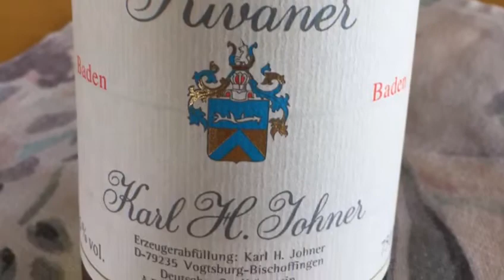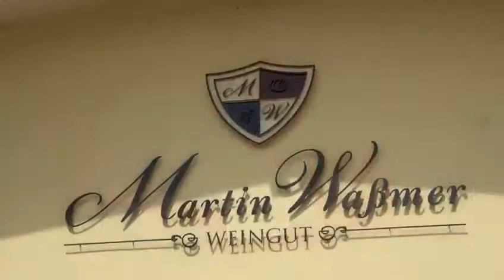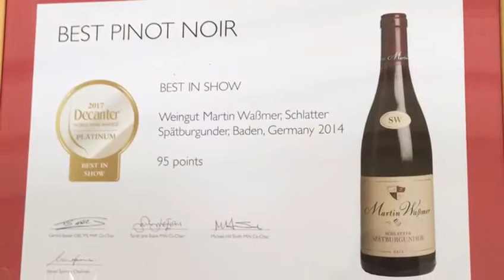Gourmet Wine Travel Germany - travel with the Sommelier - day3 - AMü 0034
After a nice breakfast from the buffet, our bus took us to Vogtsburg and discovered the wine estate Karl H. Johner. The winery Karl H. Johner, with 17 hectares of cultivated land, is today under the direction of son Patrick as a pearl of the Pinot Noir producers. Then continue driving to the winery Martin Waßmer in Bad Krozingen. ts wines are almost exclusively dry and, if possible, fermented with their natural yeasts. All wines remain particularly long on the yeast lie, the maturity takes place in the style and tradition of the Burgundy wines. All red wines are grown in a wooden barrel, top quality in barrique.